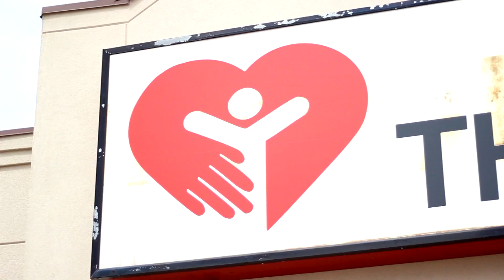SoLo Films - Demo Reel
This is a Demo Reel we produced to showcase our work.

Cameras:
Sony FX1
Canon T3i

Equipment:
12' Jib Crane
24" slider
Fluid Tripods